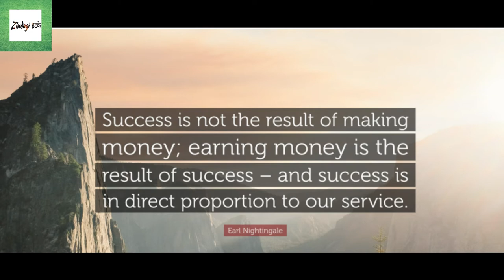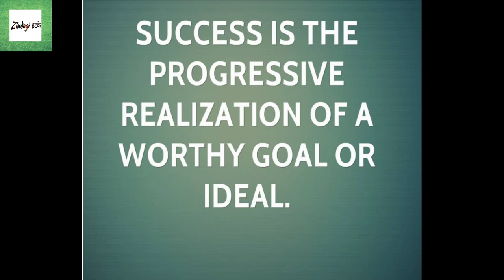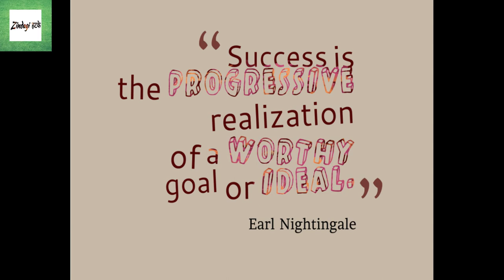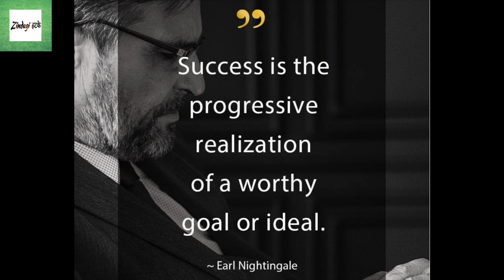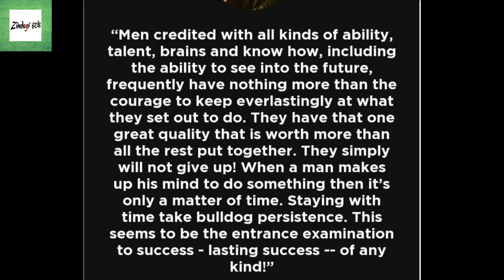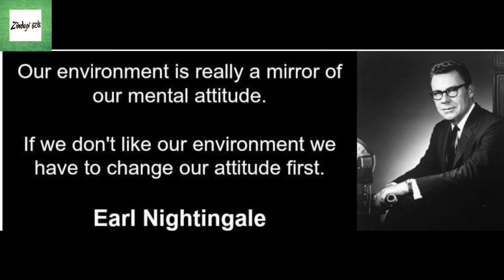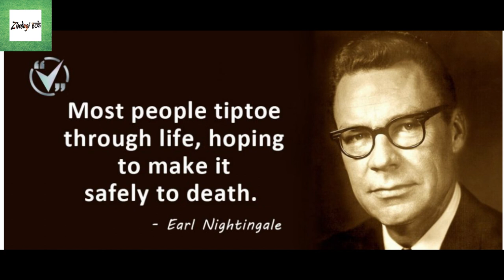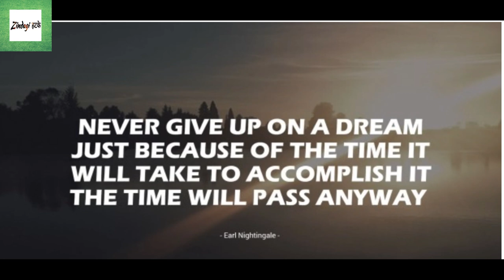[Earl nightingale hindi] |सबसे अनोखा रहस्य नाइटेंगल का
स्ट्रैनेस्ट सीक्रेट, अर्ल नाइटिंगेल द्वारा 1956 में बोला गया एक शब्द रिकॉर्ड था, जिसकी एक मिलियन से अधिक प्रतियां बिकीं और बोले गए शब्द के लिए पहला गोल्ड रिकॉर्ड प्राप्त हुआ, जिसने व्यवसाय प्रेरणा और ऑडियो प्रकाशन के क्षेत्रों को लॉन्च करने में मदद की। बाद में इसे प्रिंट और वीडियो रूपों में रूपांतरित किया गया।

Listen to this audio clip every day for 30 days and see the difference in your life.
The Strangest Secret in the World (Earl Nightingale) full audio in hindi

The Strangest Secret by Earl Nightingale (Daily Listening in HINDI)
(listen to this everyday) The Strangest Secret by Earl Nightingale in Hindi
The Strangest Secret by Earl Nightingale Audiobook | Book Summary in Hindi
THE STRANGEST SECRET BY EARL NIGHTINGLE HINDI AUDIO BOOK||hindi audio book|hindi audio books
hindi Audio Book Audio book in Hindi

The Strangest Secret by Earl Nightingale (quality recording)

This video is about the strangest secret explained by Earl Nightingale, it has changed millions of lives worldwide and this will offer the same benefit to you. I wish you all the best to explore the new out of your life. You need to just explore this secret and apply it in your life with faith and you will see huge change in your life and yourself. Listen to this daily till you reach your first milestone. Listen & share this with everyone you care for and want to see them to be successful in life. It is not the knowledge, it is your mind set which can change your life within a practice of 30 days. I personally have used these powerful techniques explained in this video, and if you are committed enough to follow the steps with faith, you will experience the same in your life.Thank you so much for being here.